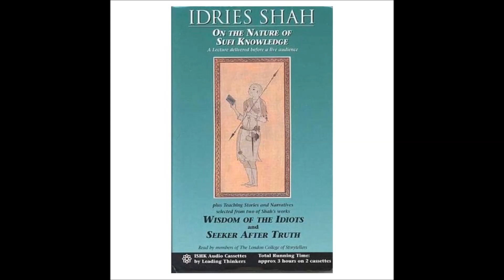Seeker After Truth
Selections read by members of The London College of Storytellers.